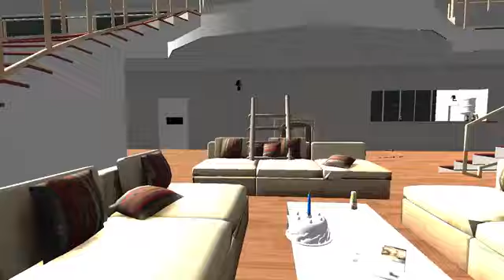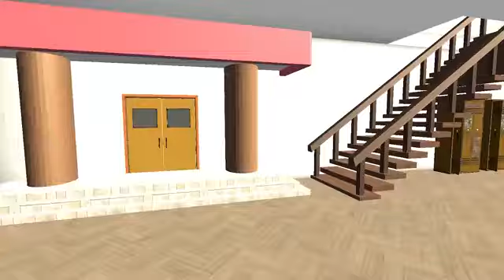New cheet cood in Indian bike driving 3d 😱😱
Big Update 😍 in Indian bike driving 3d 😱😱